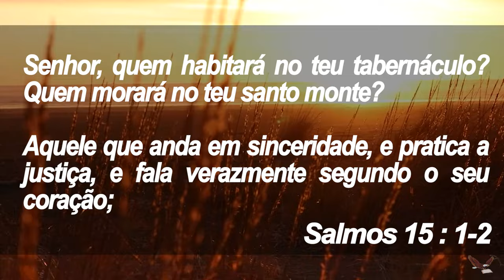Seja Sincero - Manhã de Reflexão